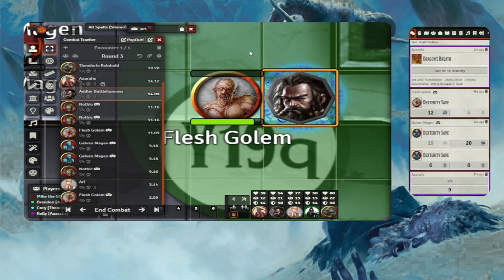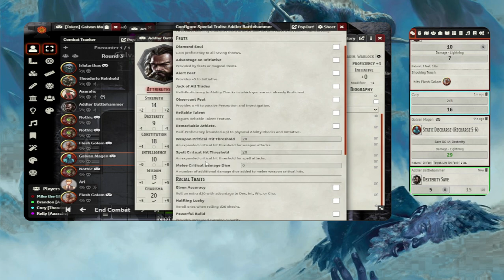A Journey to a Winter Wonderland: Icewind Dale Dnd Pt.51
This is Session 51 of the campaign Icewind Dale: Rime of Frostmaiden. A group I'm not used to dming for but I had fun, they had fun, and I hope you have fun watching.